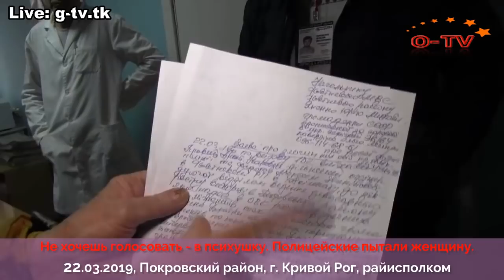Не хочешь голосовать - в психушку. Полицейские пытали женщину.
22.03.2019, м. Кривий Ріг, вул. Шурупова, 2, райвиконком Покровського району, Покровський райвідділок поліції. Психіатрична лікарня зуп. «Більшовик».
Відповідно ст. 38 Конституції України тільки громадяни мають право обирати та бути обраними для управління державними справами. Тому в Україні має бути реєстр громадян, які є виборці. Натомість є лише реєстр виборців з мільйонами мертвих душ. 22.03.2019 року Ольга Каверзіна навідалася до райвиконкому Покровського району, а саме до реєстратора який займається виборами, щоб з’ясувати питання про реєстр громадян. Їй безпідставно було відмовлено у підтверджені знаходження її особистих даних у реєстрі громадян України.  У такому випадку О. Каверзіна повідомила, що не бажає приймати участь у голосуванні і наполягала на виключенні її з реєстру виборців (не громадян), щоб її голосом ніхто не скористався. Робітники виконкому назвали О. Каверзіну психічно хворою, була викликана поліція. Після бесіди у  Покровському райвідділку поліції, який знаходиться у 100 метрах від райвиконкому, поліцаї викликали психіатричну бригаду та силоміць, з нанесенням тілесних ушкоджень (синьці на руках), доставили Ольгу Каверзіну до психіатричної лікарні. Тобто по факту викрали особу і без її згоди (що заборонено законом) застосували каральну психіатрію (без рішення суду).  О. Каверзіна телефоном вспіла повідомити журналістів та правозахисників, які визволили її з полону. На камеру лікарі психіатричної лікарні заявили, що Ольга Каверзіна не хвора, не потребує госпіталізації і взагалі ніякого психіатричного лікування.